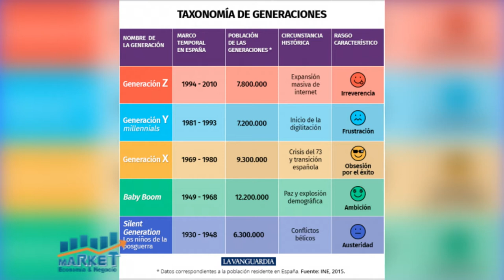Marketing para Millennials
market, economia y negocios, b-2, con el economista Bienvenido Castillo